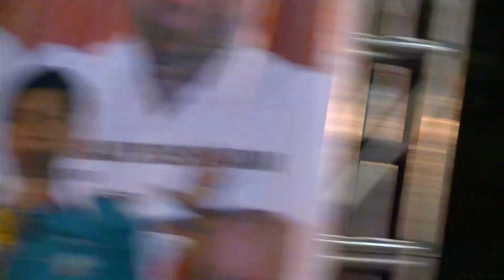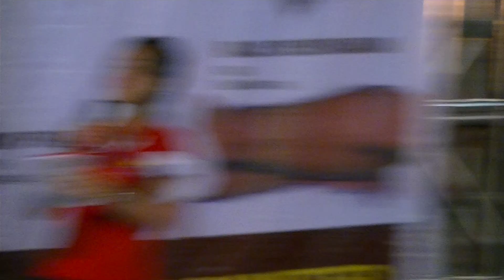GE13 -18- DAP Ceramah - Hee Loy Sian